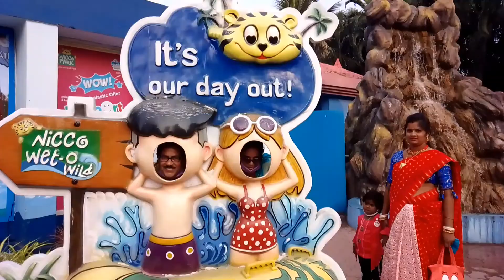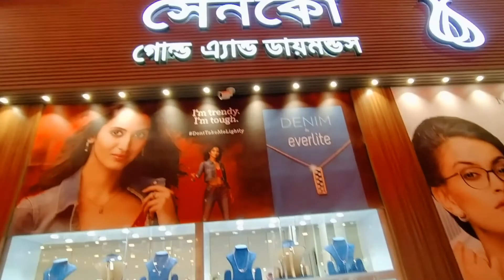We Were Going to NICCO PARK Part-2 || The Vloging Palace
Hey Guys! Welcome to my vloging channel The Vloging Palace . My name is Momali Adhikary. This is Daily vlog and Bengali vlog channel. I hope that you will like my vlog .

love from Momali